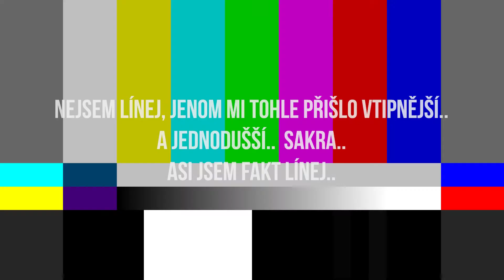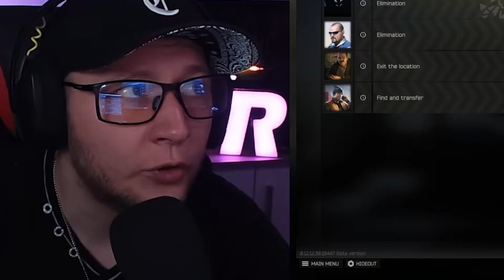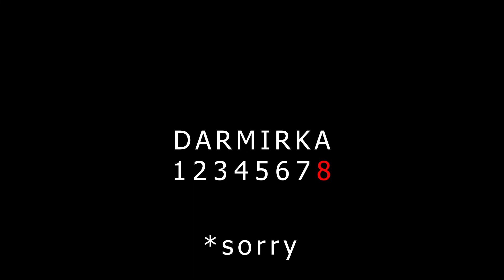TARKOV TV NOVINKY 09.06.2022! | TomRander | Escape from Tarkov | KDY WIPE?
Na toto video padla celá kolekce Kevina MacLeoda. jenom takový fun fact..